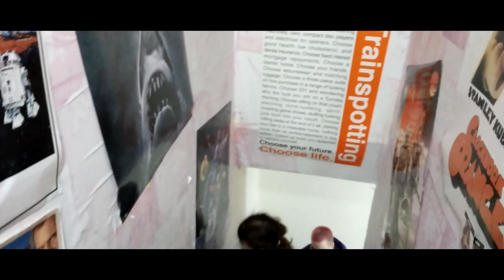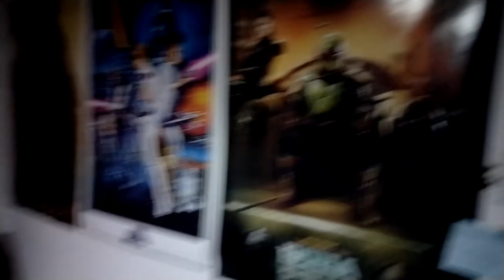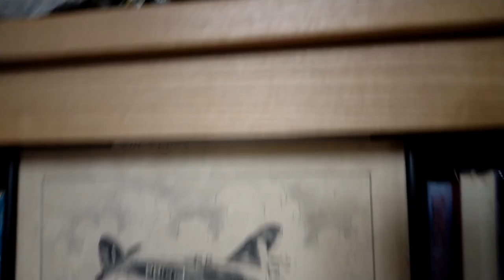Eloise Returns Home For The Weekend Kill A Calf For The Prodigal Daughter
Eloise Returns Home For The Weekend Kill A Calf For The Prodigal Daughter Welcome to my channel, I hope you enjoy watching all the kayak fishing around the UK,  mostly in the North Sea - in the sea and river, fishing for cod, bass, tope, dogfish, smoothound, thornback ray, whiting, wrasse and anything else I can target. Maybe you like my hornby model railway trainset layout? or my cooking fish or general cooking with my ninja foodi max health grill and air fryer? There's scuba diving off the North Norfolk Coast and Suffolk, wreck diving, reef diving, river diving, even Cenote Diving, in the Red Sea off Egypt, the Mediterranean off Malta and Gozo and in Mexico, Brazil, Lanzarote in the Canary Islands, Pembrokeshire in Wales, Swanage and Plymouth and of course the diving with sharks in South Africa. There's kayaking too, including surfing sailing and touring in the UK and abroad and a bit of snorkelling, Plenty of videos too of me fiddling with and driving my classic car, a 1973 Triumph Spitfire and other cars get a look in too. There's cooking, eating, travelling around various cities in Europe - Berlin in Germany, Naples and Rome in Italy, plus the Vatican; Sofia, Varna, Plovdiv and elsewhere in Bulgaria; Lefkosia / Nicosia and much of Cyprus, Krakow in Poland, there's Malta too. Istanbul in Turkey just outside Europe too, and Egypt around Hurghada. Further afield there's a bit of South Africa and Latin America with the Mayan Riviera of Mexico and Rio de Janeiro, Paraty and Isla Grande in Brazil. There's even a bit of Northern Ireland and parts of England mixed in with the nonsense of East Anglia in a camper van with my daughters! Thanks and regards, Mark